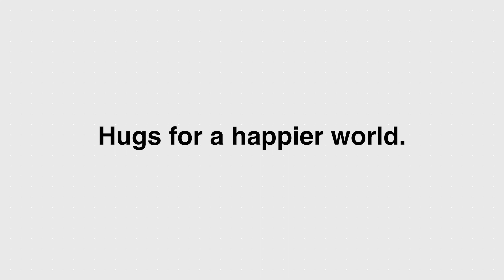Hugtics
幸福感、自己肯定感を高めるソリューションとして「セルフハグ」に注目。ハプティクス技術を用いてハグのデータを計測し、自身の体へアウトプットするデバイス　「Hugtics」。電通・電通サイエンスジャム・ピラミッドフィルムクアドラの3社合同プロジェクトです。